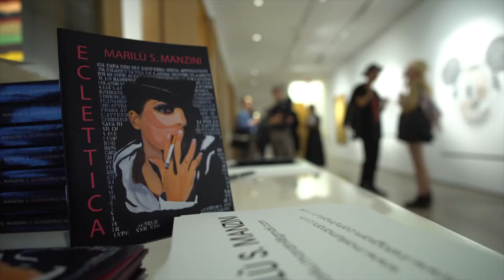Marilù S. Manzini: Eclettica a 60sec Video by Claudio Napoli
An eclectic is a ship that tries to sail in four winds all at once
Charles Beaudelaire
Marilù Manzini is a strong, passionate, inquisitive and creative woman, who lived every moment of her life to the fullest and knew how to find inspiration in every sad or happy moment. She is every bit an artist, with her indefatigable research for new materials and compositional techniques, to express her fervid creativity and various narrative threads.
The pictorial substance of her earliest works is a substance of color that attempts to englobe the same energy which produced it, with dreamlike and at times almost terrifying visions. In some of these paintings, such as "fallen angel", among the earliest examples of polymeric painting which turns up frequently in the artist's work, the painting constructed with energetic brush strokes and dramatic colors blends with words and cut out and paste letters on the canvas. Words are not used for their semantic meaning but for their value as graphic shapes. The cut-out letters assume the role of a black colored line on the canvas, a dis-sign creating a background from which emerge the suffering figures.
Manzini's earliest works are strongly tormented and reflect her sorrow and inner drama connected to some hard experiences in her life. The works are not autobiographic in the strict sense, but reflect some of her moods. For the artist, art expresses the inner creative struggle and at the same time it is the cure, a fight on canvas against the matter (substance) and space of life.
Manzini plays with words and revises the concept of "landscape painting" in her personal way, writing in the corresponding colors the words Sky, Rain, and Earth to illustrate the three concepts which create her urban landscapes, recognizable from the embedded stylized buildings. This time the technique is pop or through stencil, a media that was unfailingly enclosed in every Italian child's school bag during the 80's. Manzini writes and paints, creating an essential and repetitive effect of great visual impact. In this case words maintain their sense and meaning, but repetition improves once again their graphic value, as a pure sign of color. In this way the artist manages to achieve a figurative and at the same time abstract landscape, recognizable and unreal.